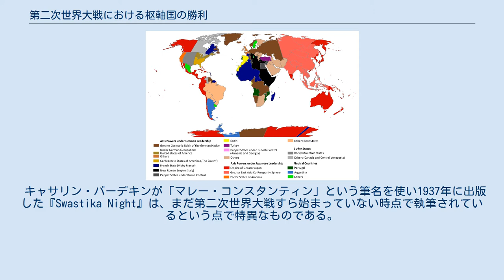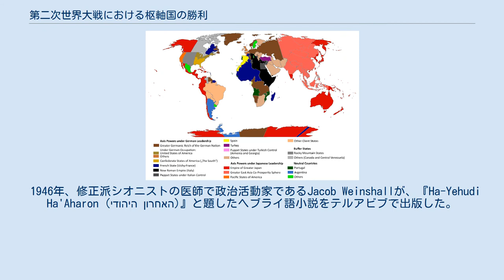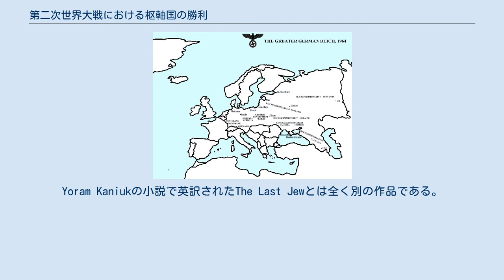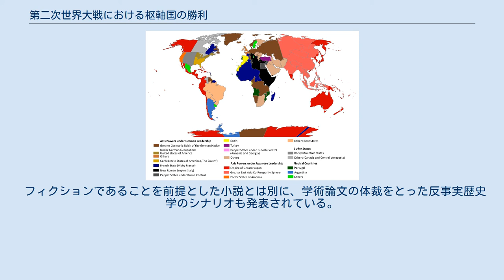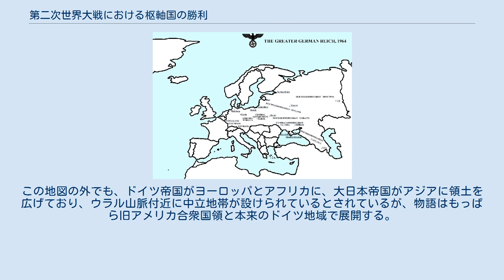第二次世界大戦における枢軸国の勝利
ナチス・ドイツを題材とした歴史改変SF作品
ロバート・ハリスの1992年の小説『ファーザーランド』におけるヨーロッパの地図。
第二次世界大戦でドイツが勝利した後の1964年が舞台となっている。
 第二次世界大戦における枢軸国の勝利（だいにじせかいたいせんにおけるすうじくこくのしょうり）では、歴史改変SFや反事実歴史学などにおいて多く取り上げられる「第二次世界大戦で枢軸国（ドイツ、イタリア、日本）が勝利した世界」という史実に反したテーマについて述べる。
世界の幅広い地域において多数の言語にわたり、数多くの作品で取り上げられているテーマである。
 このような仮想世界線で度々用いられるのが、パクス・ゲルマニカ（Pax Germanica、ドイツによる平和）というラテン語の成句である。
これは同様の地域的平和の時代を指すパクス・アメリカーナなどの歴史用語をもじったものである。
ただ、この言葉は「第一次世界大戦におけるドイツ帝国の勝利」を語る仮想世界線や、実際の歴史上でヴェストファーレン条約のラテン語文の中でも使われている。
 フィクションとして枢軸陣営が世界の覇権を握るという文学上の思考実験は、英語圏では第二次世界大戦の勃発前から行われていた。
例えば、1937年に出版されたキャサリン・バーデキンの小説『Swastika Night』がある。
戦後には「枢軸国の勝利」という世界が訪れる可能性が無くなった一方で、文学世界では活発に歴史改変SFの形で小説が発表されていった。
代表的なものとしては、フィリップ・K・ディックの『高い城の男』（1962年）、レン・デイトンの『SS-GB』（1978年）、ロバート・ハリスの『ファーザーランド』（1992年）などが挙げられる。
 長きにわたり枢軸国の勝利という「歴史のif」が人々の関心を集め続けているのは、例えば一般人たちがいかに支配されることの屈辱や怒りに対処するのか、といった様々な普遍的命題とつなげることができるからである、という評価もある。
 トーンの観点から言えば、一般に「勝利」というテーマは背景に抑うつされたものを必要とし、読者や視聴者は暗闇と緊張した空気の中でプロットが展開されていくのを見ることになる。
こうした手法は「枢軸国の勝利」というテーマにおいても、フィリップ・K・ディックやスティーヴン・フライ、ロバート・ハリス、フィリップ・ロスなど多くの小説家にみられる。
 キャサリン・バーデキンが「マレー・コンスタンティン」という筆名を使い1937年に出版した『Swastika Night』は、まだ第二次世界大戦すら始まっていない時点で執筆されているという点で特異なものである。
そのため、この小説は後にみられるようなあり得たかもしれない世界線を描いたものよりも未来史的な傾向がある。
後にジャーナリストのダラッグ・マクメイナスは、2009年にガーディアン紙上で「激しい想像の飛躍があるとはいえ、Swastika Nightは恐ろしいほどに筋が通っていてもっともらしい」筋書きを提起している、と評している。
マクメイナスは「またこれがいつ出版された時期を考えても、また現在われわれが知っているナチ体制の情報が当時いかに知られていなかったかを考えても、この小説はナチズムの本質を不気味に予言し、洞察している」とも述べている。
彼は特に、勝利以前の独裁政治にみられる「暴力性と無思慮さ」また「不合理性と迷信性」を指摘している。
 戦中の1941年に旅行作家のヘンリー・ヴォラム・モートンが著した『I, James Blunt』は、「敗戦しナチスの支配下に入った1944年9月のイギリス」を舞台としたプロパガンダ小説である。
ストーリーは占領の成り行きを記録する日記の形式で進んでいく。
例えばイギリス人労働者がドイツへ移動させられたり、スコットランドの造船所でアメリカを攻撃するための軍艦が建造されたりといった描写がされる。
最後にこの中編小説は、読者に向けて「この物語がフィクションに留まるか否か確かめよ」というメッセージを伝えて締めくくられる。
 1945年のアドルフ・ヒトラーの自殺から数か月たった後、ハンガリーの小説家ラスロ・ガスパルが、世界で初めてナチス・ドイツの勝利を「仮想史」として取り扱った小説を世に出した。
『We, Adolf I』 （アドルフ1世）と題されたこの小説は、「ドイツがスターリングラード攻防戦を制し...